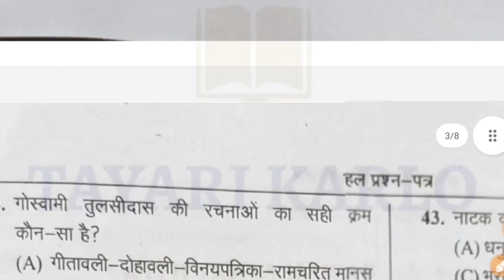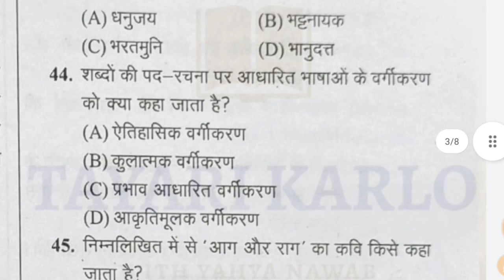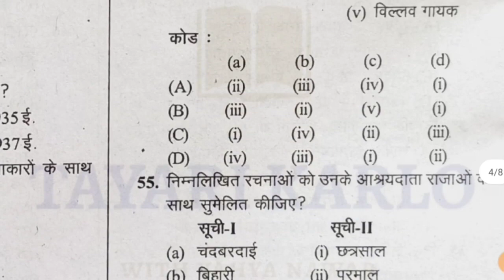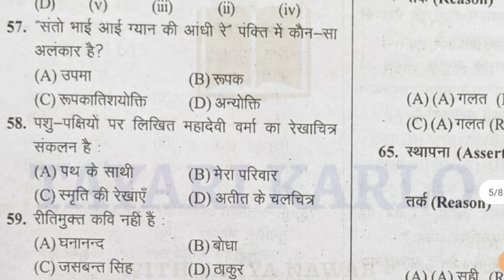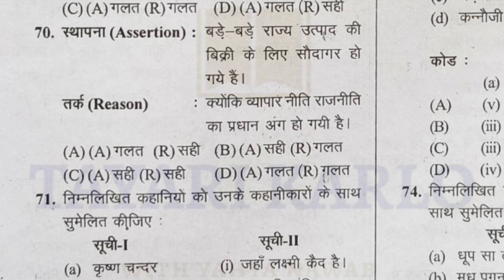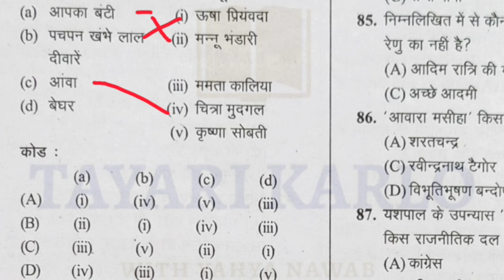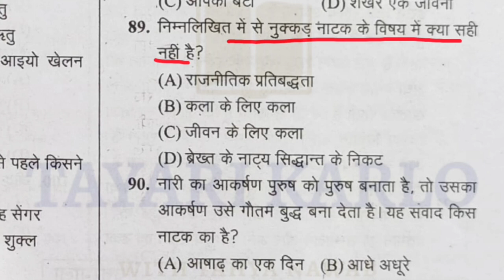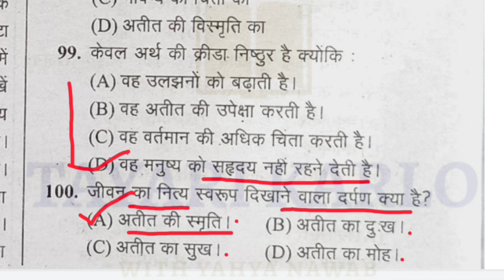UGC NET Practice Set 01 | UGC NET JRF 2022 | UGC NET Prepration 2022 | ugc net important notice